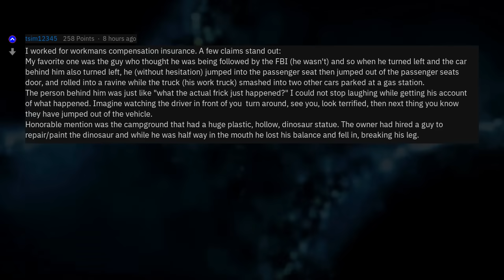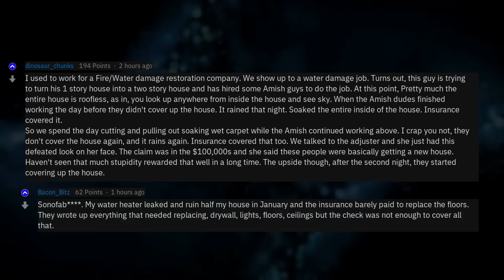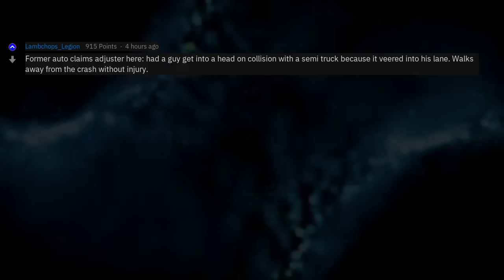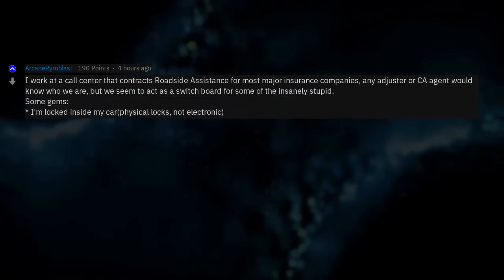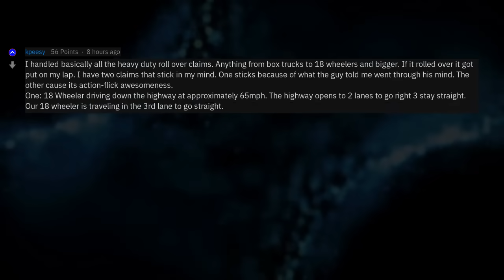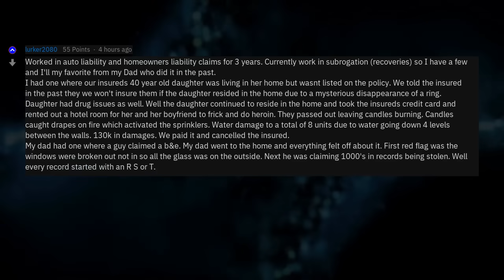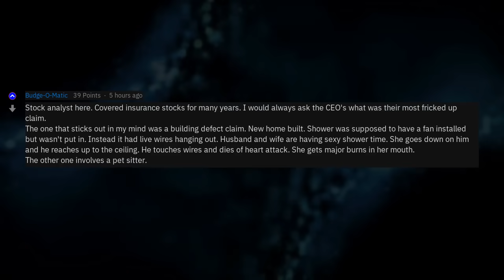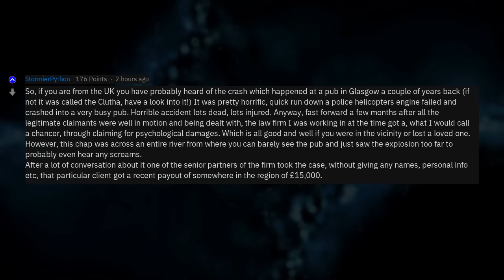What Outrageously 'Creative' Insurance Claims Have You Seen?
Fresh AskReddit Stories: What Outrageously 'Creative' Insurance Claims Have You Seen? --- LIKE AND I WILL UPLOAD MORE REDDIT STORIES!